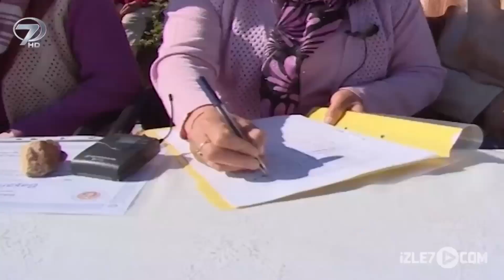Teyzemizden Göndermeli Cevaplar 🤣 | Şoray Uzun Yolda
Şoray, buzağı yarışmasına katıldı. "Davarın İyisinden Anlarım"